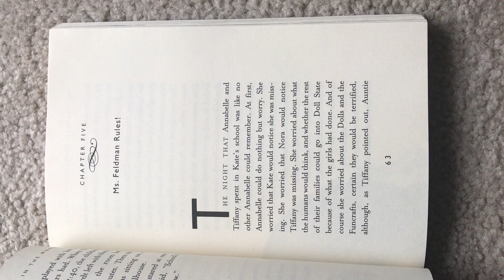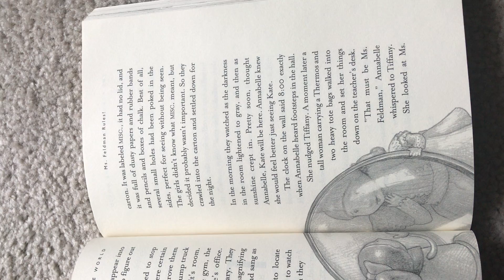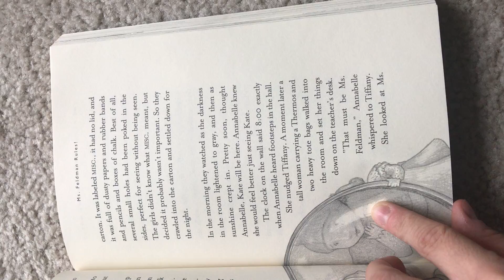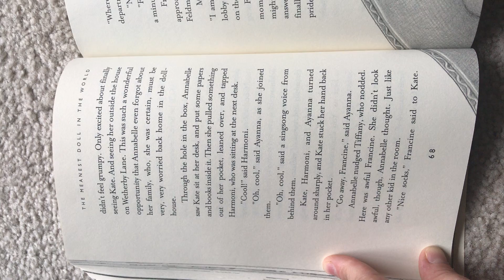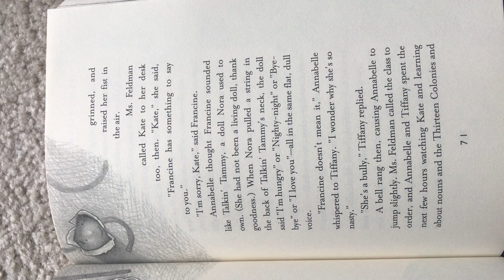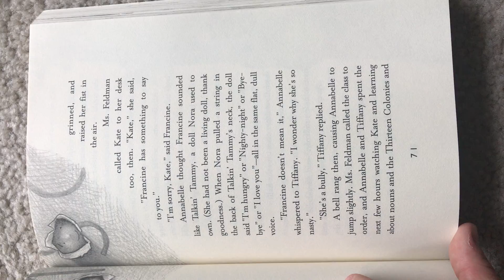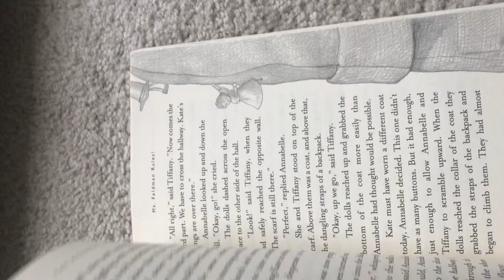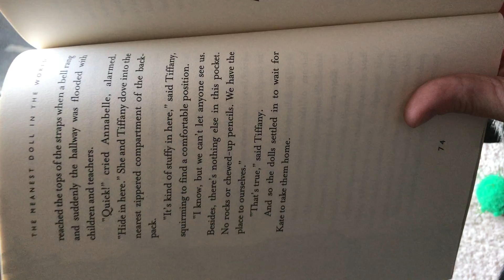Chapter 5 Meanest Doll in the World by Ann M. Martin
Read by Ms. Sherry of Hopedale Memorial Elementary

Sorry guys that is to the side I couldn’t figure out how to fix it !